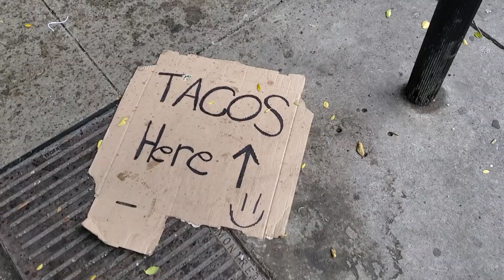Weird & Wondrous WALKS in the CITY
Photos and video clips from walks around the city.